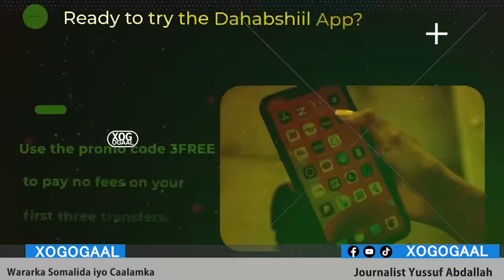Xog Amarkii Dagaalka oo Ciidanka Somaliland la siiyey? Sir laga helay Taliska Milateriga ayaa Sheeg